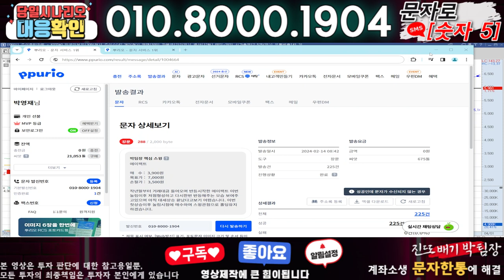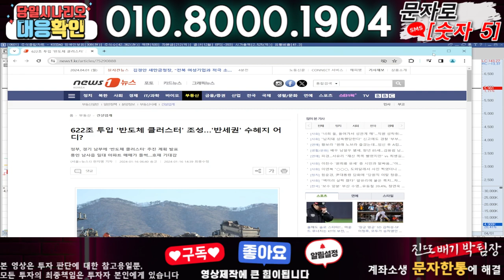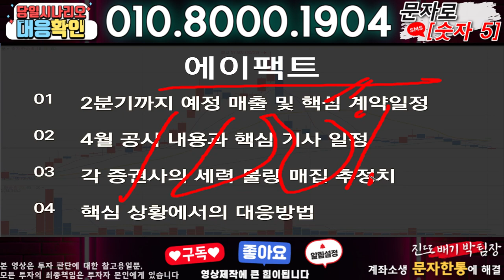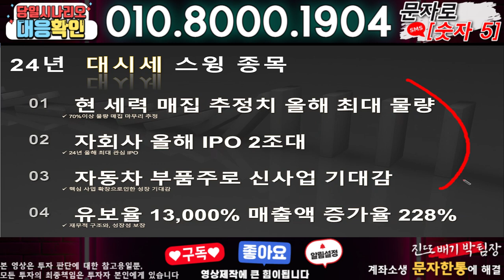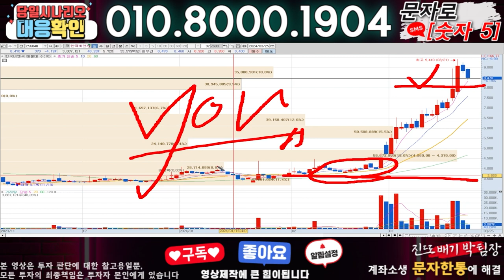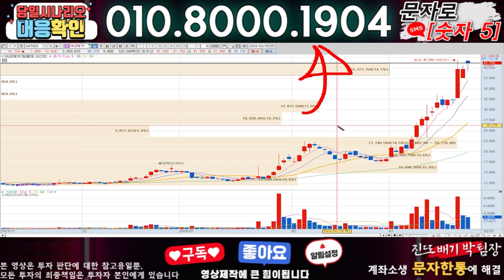에이팩트 ) 3분전 기습속보-공식입장발표!! 무슨일인가?